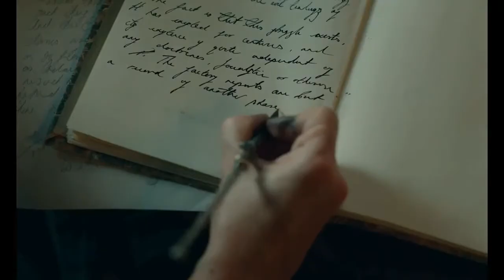Miss Marx Trailer